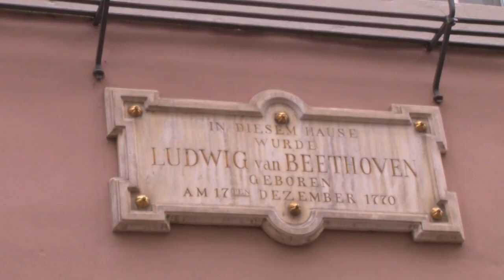Bonn: Wiedereröffnung des Beethoven-Hauses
Deutschland feiert 2020 den 250. Geburtstag  des Komponisten Ludwig van Beethoven. Pünktlich zum Jubiläumsjahr wird in Bonn das Beethoven-Haus wiedereröffnet. Die Eröffnung von Beethovens Geburtshaus ist der Start der Feierlichkeiten zu Ehren des berühmten Komponisten.